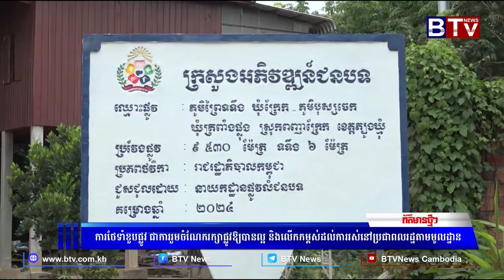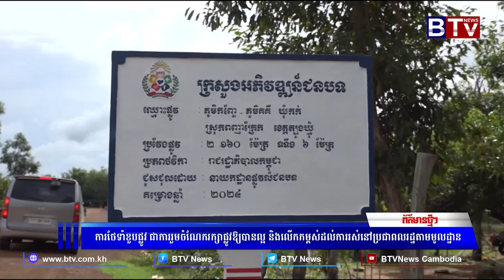WATCH ការថែទាំខួបផ្លូវ ជាការរួមចំណែករក្សាផ្លូវឱ្យបានល្អ និងលើកកម្ពស់ដល់ការរស់នៅប្រជាពលរដ្ឋតាមមូលដ្ឋា